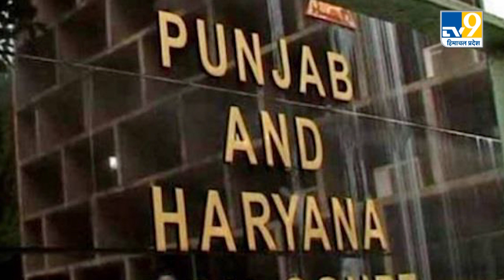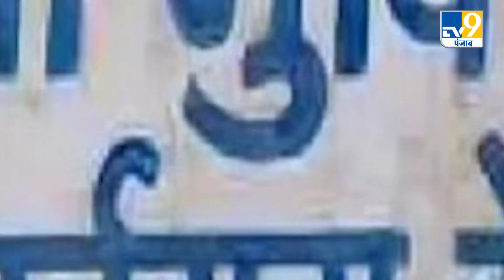Khalistani Amritpal Singh: अमृतपाल सिंह केस में पंजाब-हरियाणा हाईकोर्ट ने सरकार को भेजा नोटिस